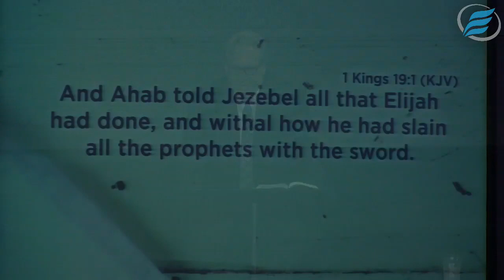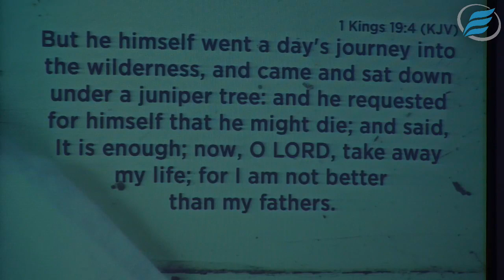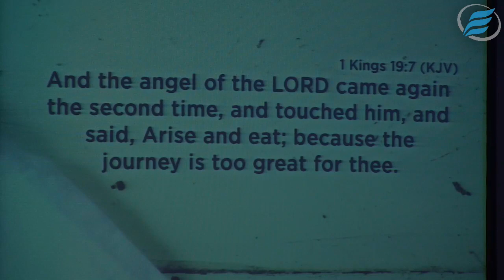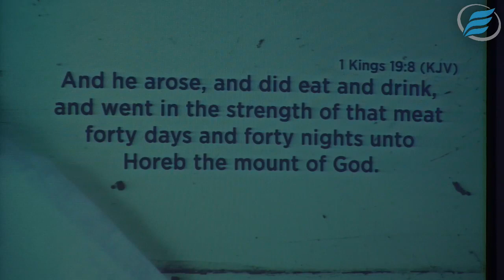05/15/2022 | The Second Meal | Pastor David Myers